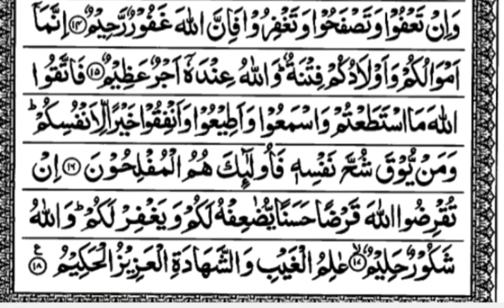সূরা তাগাবুন তেলাওয়াত সম্পূর্ণ | Surah Tagaabun Recitation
তেলাওয়াতের কন্ঠে: এ আর এম রহমত উল্লাহ

সূরাটি মদিনায় অবতীর্ণ,
মোট আয়াত-১৮,
রুকু-২